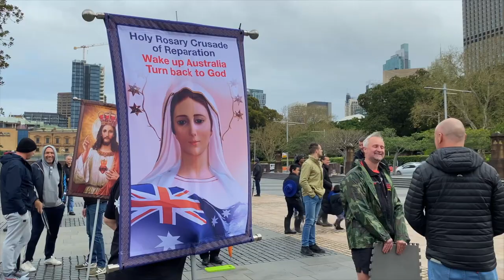Men’s Rosary Crusade || Into the Light || Trailer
Men armed up with the most powerful weapon – the Rosary – against the threats of the modern world. Shalom World presents ‘Into the Light’ featuring the Men’s Rosary Crusade Australia on October 30th at 9:30 PM ET/GMT/IST/AEDT.